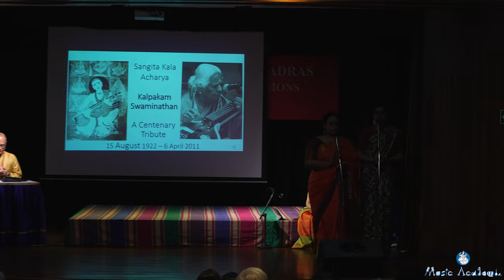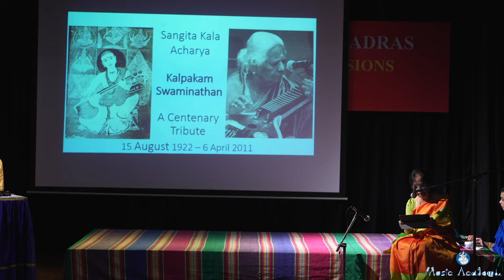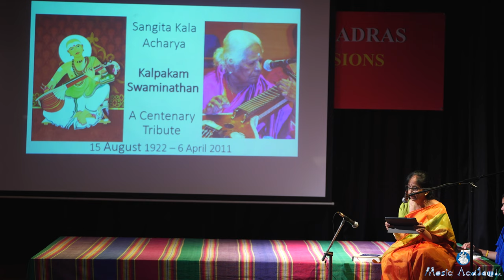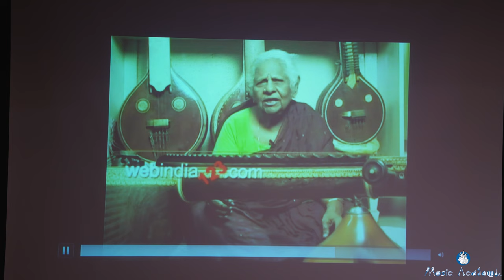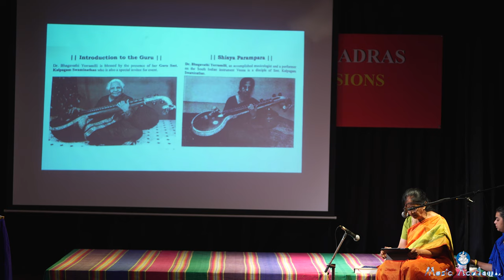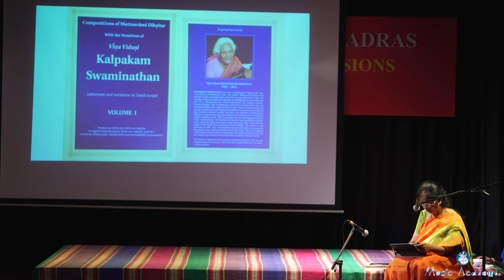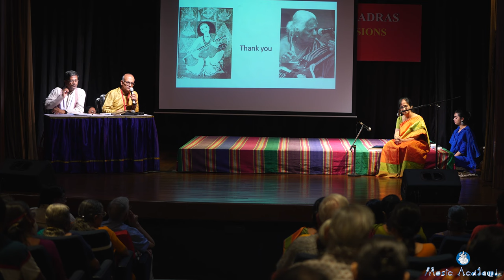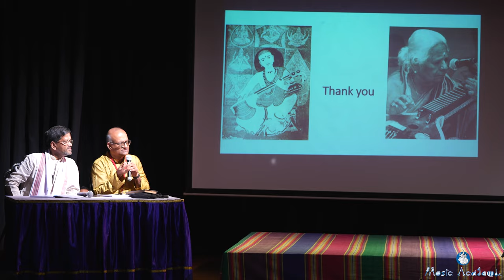LecDem 04 - Sangita Kala Acharya Kalpakam Swaminathan, a Centenary Tribute -The Music Academy Madras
Date: 18th Dec 2022, 8 am
By Dr. Y. Bhagavathi